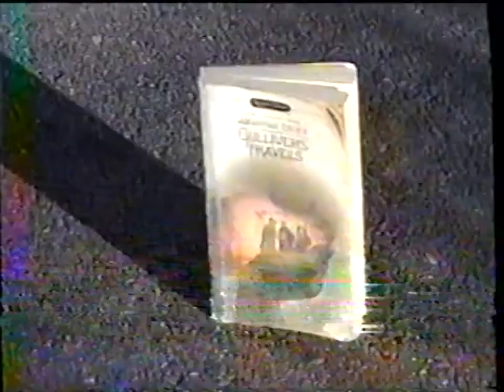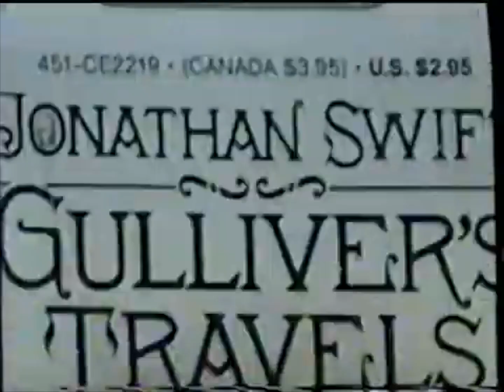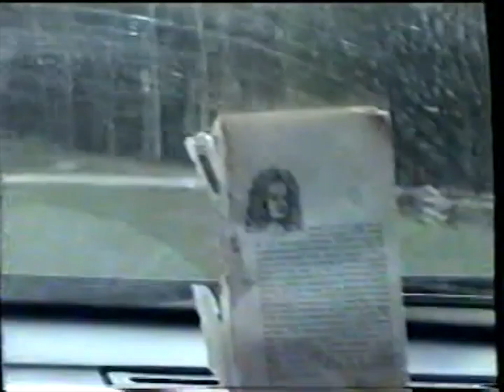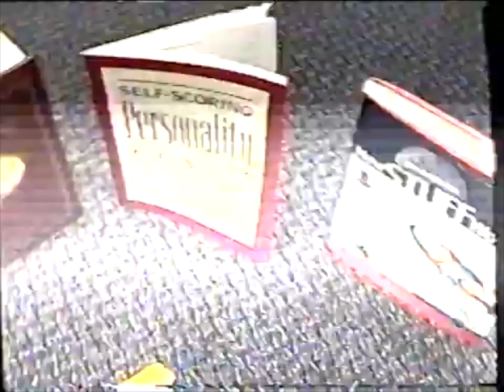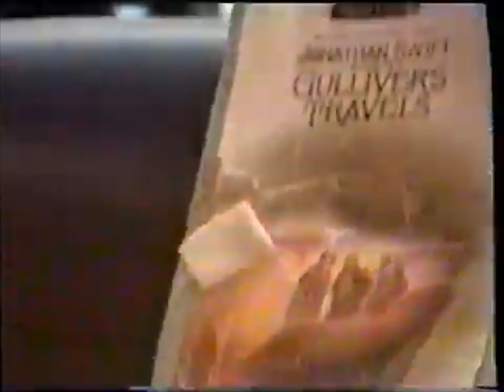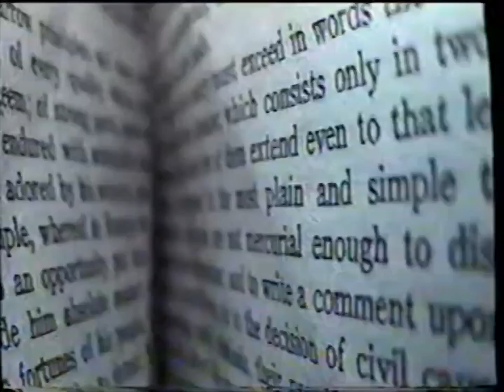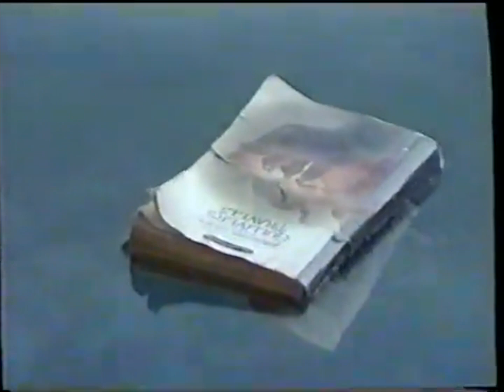"Gulliver's Travels" English project Enloe High School Raleigh, NC (approx 2001-2002)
my cousin Nick and his classmates failed their english project on "Gulliver's Travels"